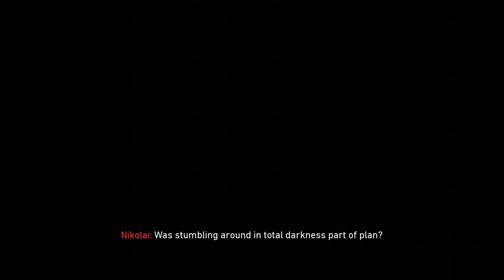Ladies and Gentlemen, a SOLO game in BO4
Is it just me, or have the servers been absolutely dog shit lately? I shouldnt be booted out of a SOLO match in zombies. if it was co-op id understand